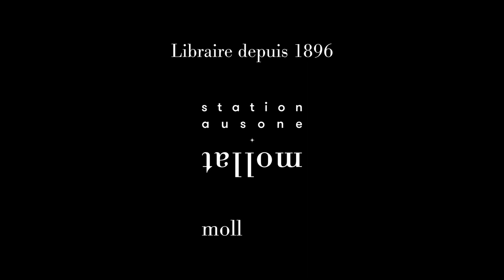Jean-Louis Fetjaine - La science-fiction pour les nuls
Jean-Louis Fetjaine vous présente son ouvrage "La science-fiction pour les nuls" aux éditions First.